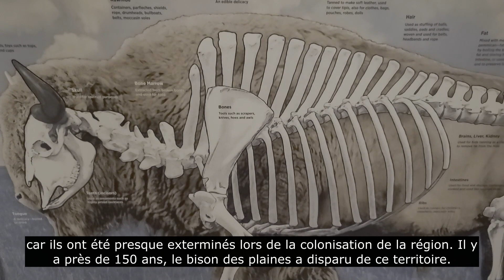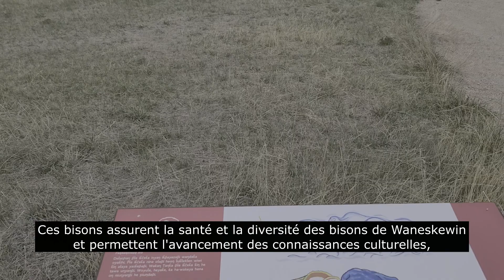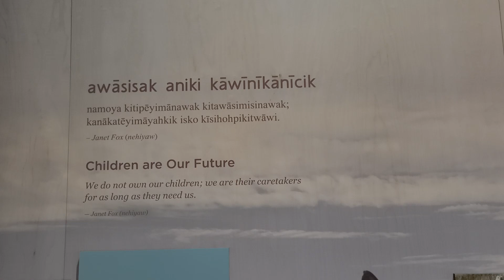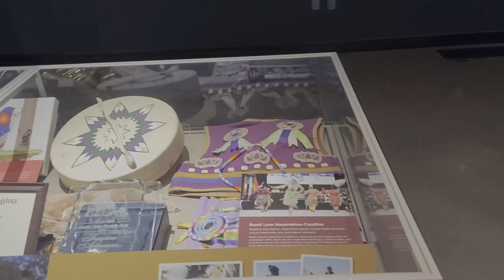La prophétie bison (sous-titres en francais-audio espagnol)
Dans cette troisième vidéo de Saskatoon, nous visiterons le parc du patrimoine de Saskatoon, où nous nous promènerons dans les anciennes prairies des peuples autochtones de la région et nous verrons l'importance du bison pour la région natale.